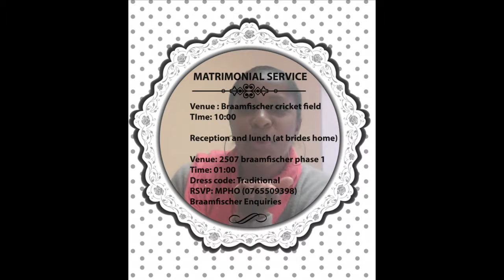Wedding Invite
Lefa & Angeline Invites you to a celebration of love and friendship.